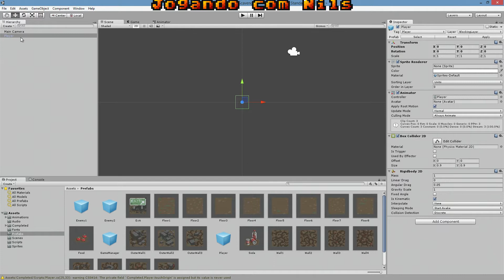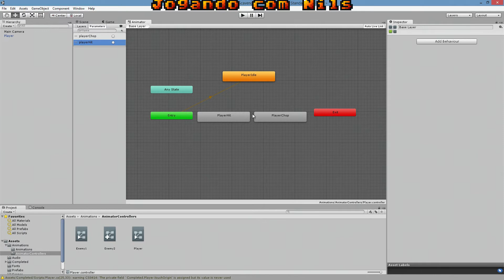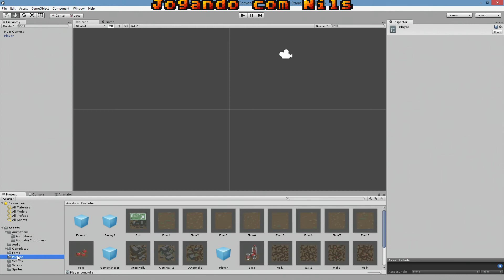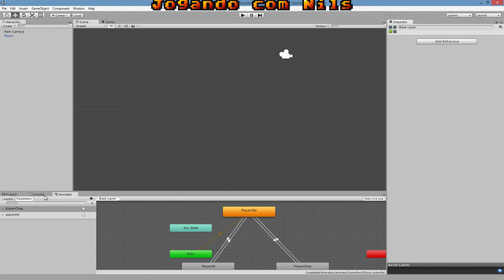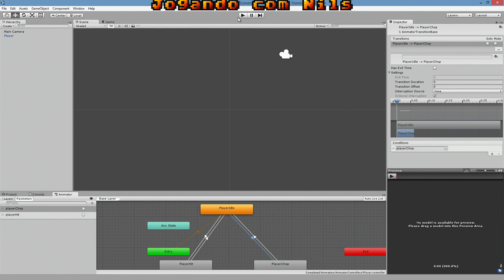Scavengers 2D - Controle de Animação do Player #08 - Tutorial Unity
Aula 8: Como a animação do personagem.
Aprenda a fazer um jogo 2D Roguelike com este projeto. No curso você aprenderá a criar fases proceduralmente, implementar movimento baseado em turno, sistema de gome, áudio e controles de toque para mobile.